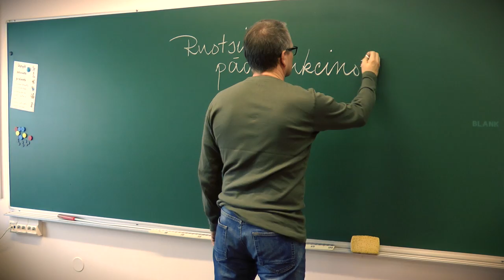Pekka Töpöhäntä (Official trailer)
Savonlinnan teatteri esittää Pekka Töpöhäntä lastennäytelmän. Ensi-ilta 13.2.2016 Savonlinnasalissa. Ohjaus Niko Taskinen. Musiikit ja laulut Jari Pylväinen. Musiikkivideon kuvaus, editointi ja laulun sävellys Jari Pylväinen.